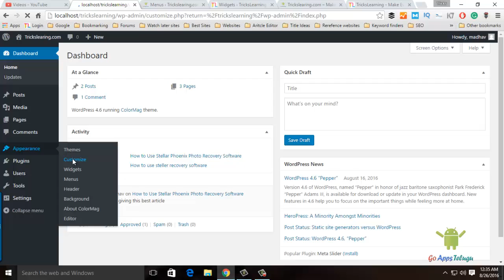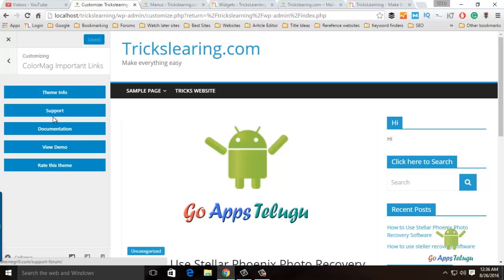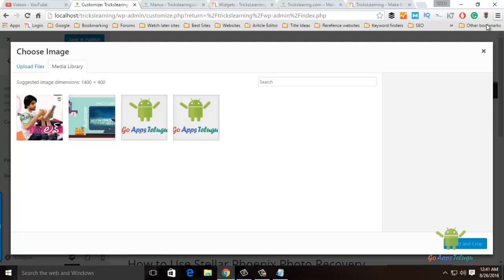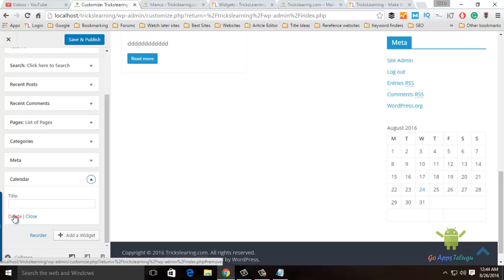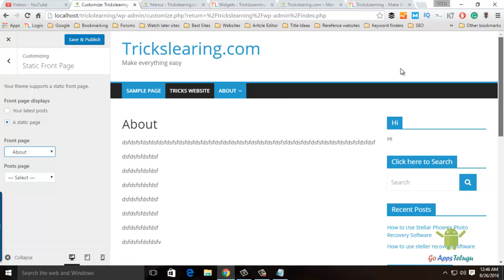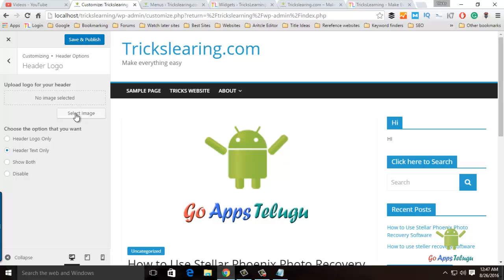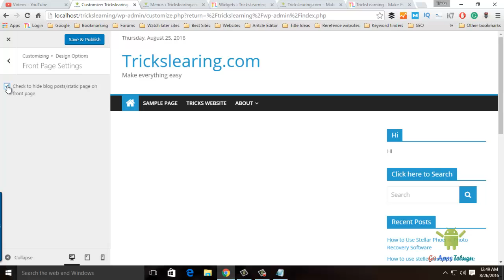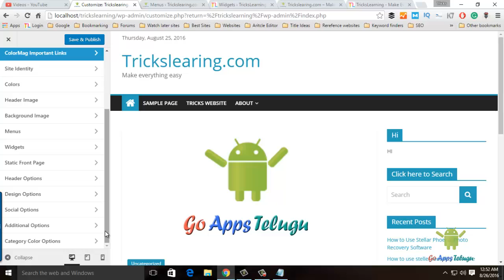How to Customize your Website in WordPress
By using Cutomize you can change the primary settings like Adding site Name and Tag name of your website. Once you add the site name it will be appeared on the google, Bing, or another website. Next Adding a site icon is cool because when you can open any site or your site on the browser tab the small icon will appear so that visitor or user can recognize that is your site or any other website by just reconizing the logo. Each theme having different colour like button colour, menu colour in wordpress themes that you can change it.